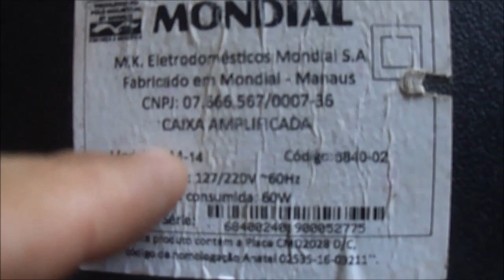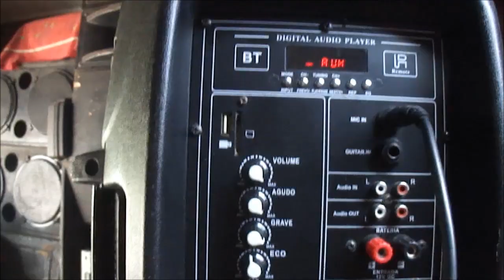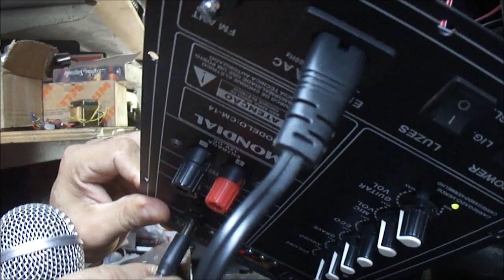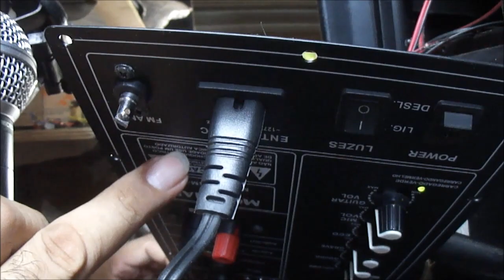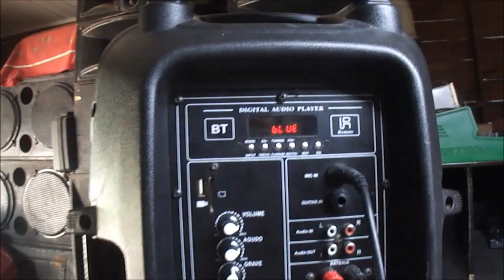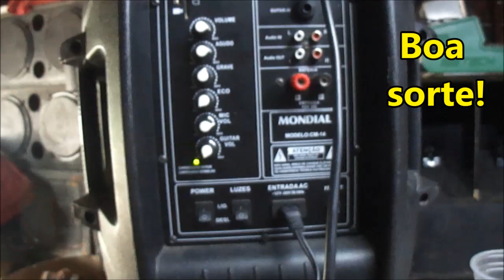Defeito e conserto Caixa Ativa Mondial CM-14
Entre o relato do cliente e o fato tem isso aí do vídeo.